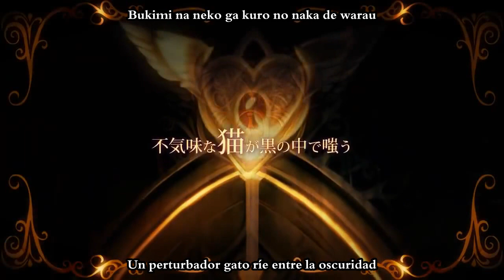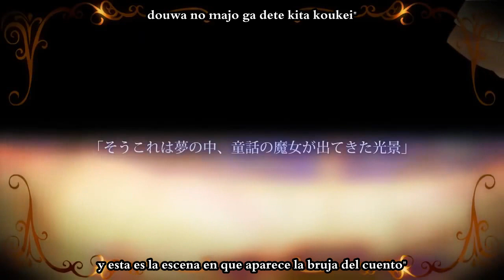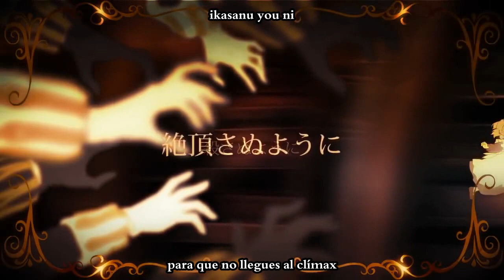[Megurine Luka / Kanon69] Queen of Hearts (sub español + romaji)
Para el cumple de Luka, un poquito atrasado pero da igual XD De entre los pedidos que tenía de Luka esta es la que más quería hacer, así la elegí c: Y pos me la pidió Kitten Kagamine, a quien igual veo más o menos seguido por aquí, además de que tengo otro pedido más suyo (que también es de Luka) XD Espero que le guste c:

Blog de Mizu (comentarios de anime y juegos, retos de dibujo, algunas descargas, traducciones y escritos, y demás randomness)